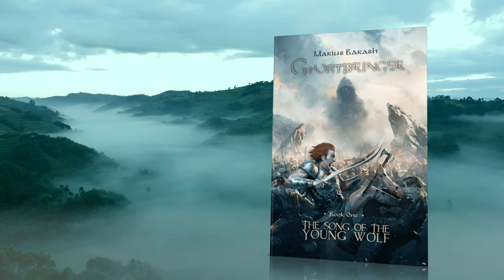Ghostbringer by Marius Barash - The Song of the Young Wolf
Voice Over: Laith Chaz Wallschleger

He who shall read this chronicle deserves truth to be unveiled to him.
This, however, always brings along misfortune and unforeseen paths to travel.
But to reach knowledge, the Shadows within must be set free, to accompany Light. For night brings the death-scented dream, whereas dawn, the wisdom of knowledge and the acceptance of life. Thus, neither can be whole without the other. Alas, it was Fear that concealed the truth from man.
In the beginning, man had not been afraid of the presence of Darkness within, but now he bore the mark of Fear from the most tender of ages. He began to flee from Darkness. He began to flee from Light as well, for without comprehending Darkness, Light became nothing more than another inscrutable demon that brought blindness and set fire to the soul.
And so, Evil grew, enshrouded the hearts of men with shadowy whispers.
Then it streamed into this world through their hands, their mouths, and their eyes, being nothing more than the Shadow within man himself. But it sufficed. For the Shadow within man can smother the Sun itself, and that is something even a simple child knows.
Thus rose the Ghostbringers.